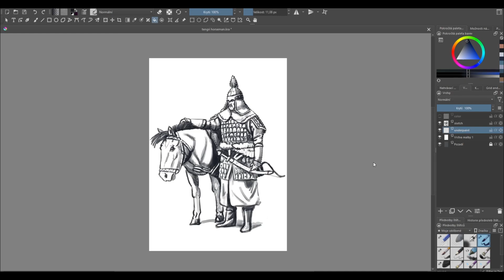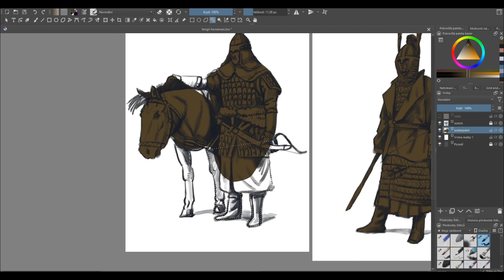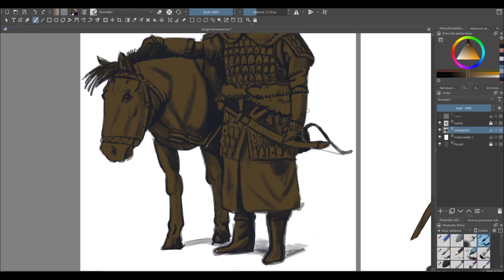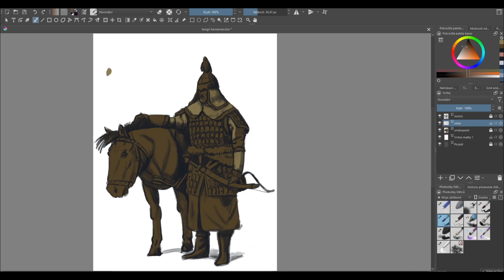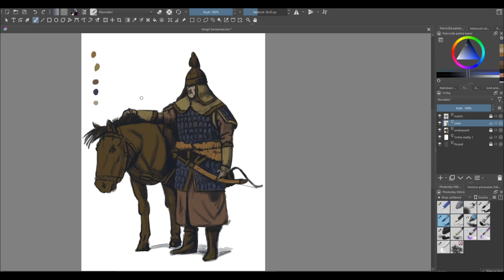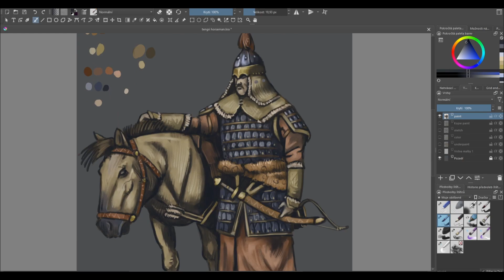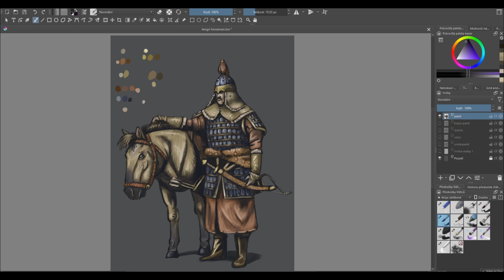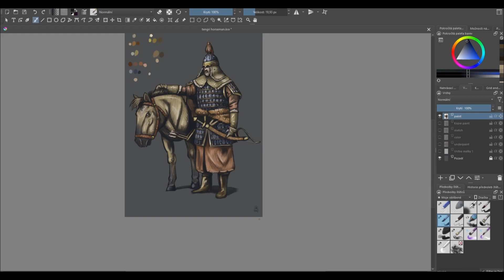1 Hour Relaxing Digital Painting: Fantasy Mongol Warrior - Calm Art Process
Escape into a world of fantasy, art and music with this relaxing 1-hour digital painting session.  Let the meditative music transport you to a realm of imagination and calmness. Watch this preferbly before sleep. ;)